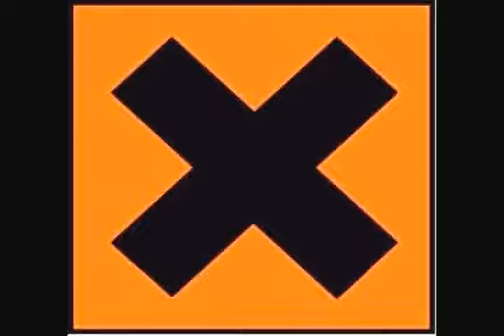Fer y Julio Nocivo BukakeStudios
[2015] [actualizacion]
Escucha la mejor radio de rap sin interupcion 24/7
También disponible en aplicacion Android
[2015] [actualizacion]
[2015] [actualizacion]
También puedes escuchar temas como este en radio de rap - radio de rap
o en la aplicación para móviles Android
radio de rap - radio de rap